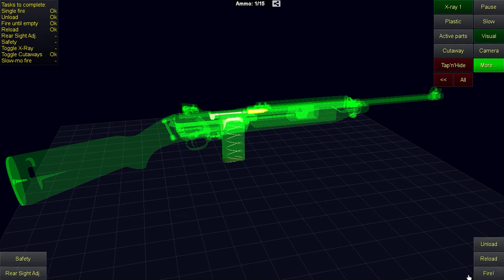How does M1 carbine work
comment and like for more